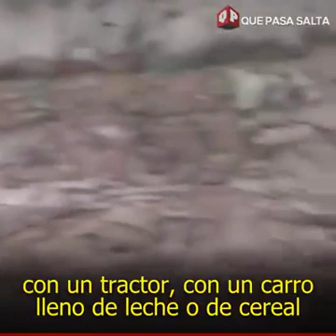Un Veterinario-me lo pasaron por twitter